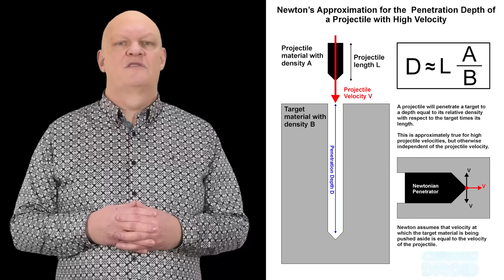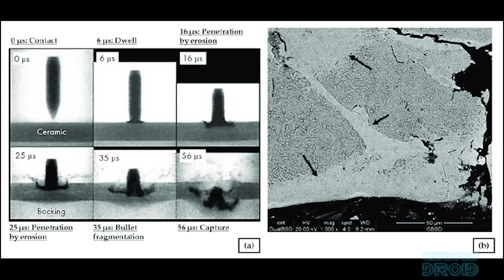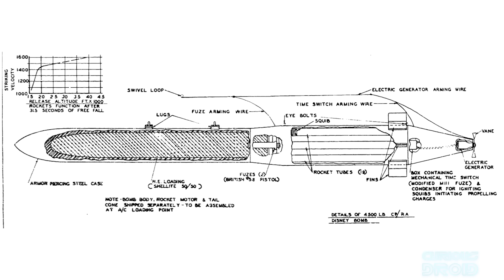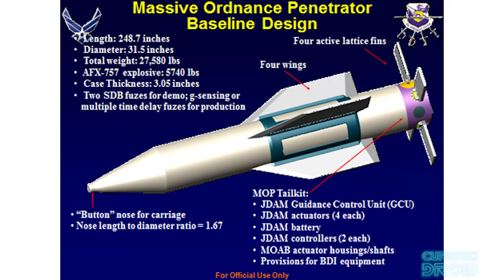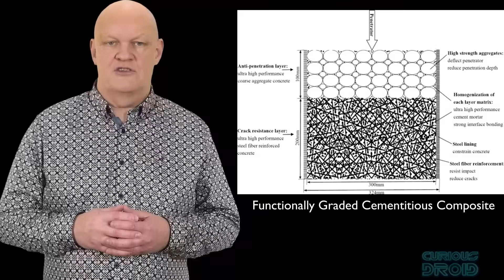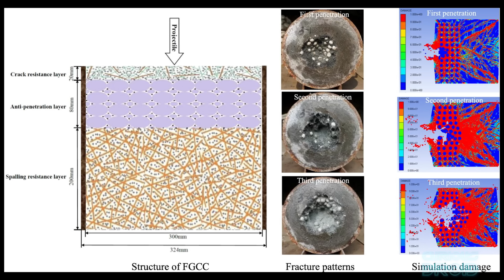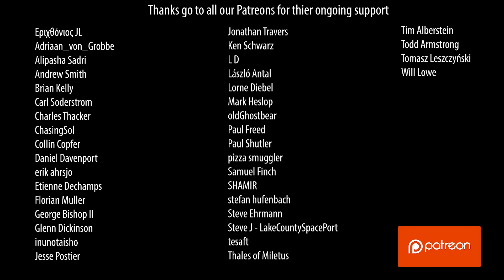Can Iran Stop U.S. Bunker Buster Bombs?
Bunker Buster bombs like the GBU-57 or Massive Ordnance Penetrator are "the" way that the US can reach the hardened bunkers of its adversaries be that underground or in cave networks. However, concrete technology has come on a long in recent decades and now poses the possibility that even the biggest bunker buster might not work without going nuclear.

So in this video, we look at how you can punch through 6 meters of hardened concrete and can they ever be stopped.

Images and footage : US DoD, USAF, ExpeditionWorkshed

And a big thanks go to all our Patreons :-)

Eριχθόνιος JL
Adriaan_von_Grobbe
Alipasha Sadri
Andrew Smith
Brian Kelly
Carl Soderstrom
Charles Thacker
ChasingSol
Collin Copfer
Daniel Davenport
erik ahrsjo
Etienne Dechamps
Florian Muller
George Bishop II
Glenn Dickinson
inunotaisho
Jesse Postier
Jonathan Travers
Ken Schwarz
L D
László Antal
Lorne Diebel
Mark Heslop
oldGhostbear
Paul Freed
Paul Shutler
pizza smuggler
Samuel Finch
SHAMIR
stefan hufenbach
Steve Ehrmann
Steve J - LakeCountySpacePort
tesaft
Thales of Miletus
Tim Alberstein
Todd Armstrong
Tomasz Leszczyński
Will Lowe

Dangerous Toys by  SefChol